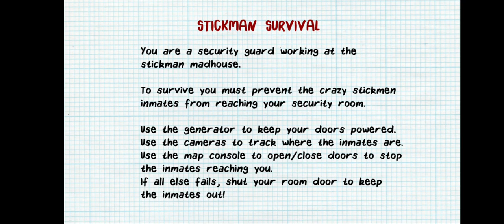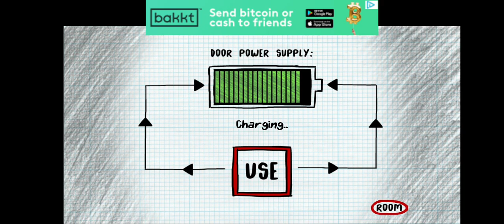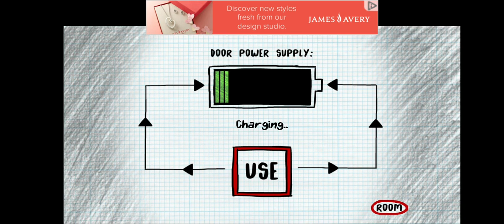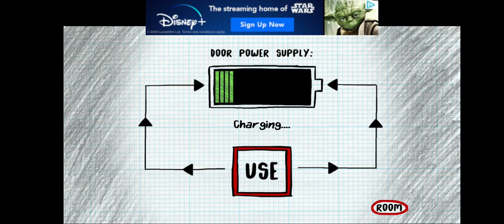door generator in stickman survival